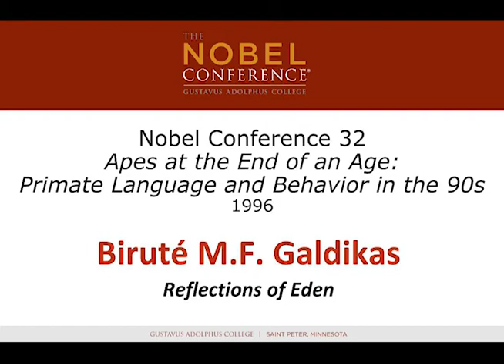Biruté M.F. Galdikas at Nobel Conference XXXII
Nobel Conference XXXII at Gustavus Adolphus College

Apes at the End of an Age: Primate Language and Behavior in the '90s
Lecture by Biruté M.F. Galdikas – Reflections of Eden